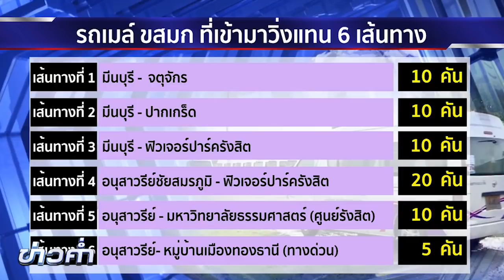ยกเลิกรถตู้โดยสารอายุเกิน 10 ปี พรุ่งนี้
พรุ่งนี้รถตู้โดยสารอายุจดทะเบียนครบ 10 ปี ประมาณ 1,300 คัน ต้องหยุดวิ่งให้บริการ โดยผู้ประกอบการจำนวนหนึ่ง เริ่มจัดหารถใหม่ให้บริการแล้ว